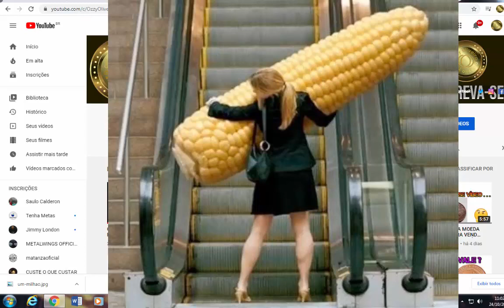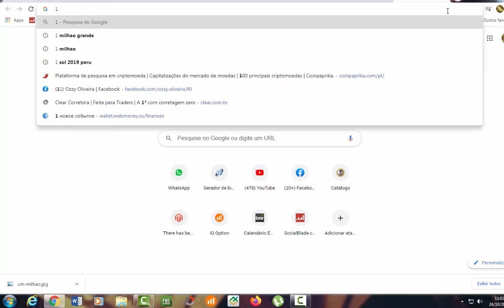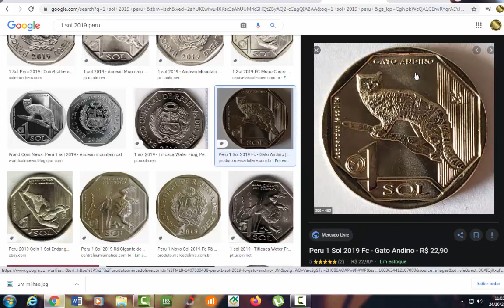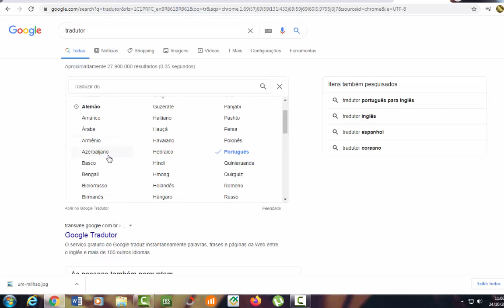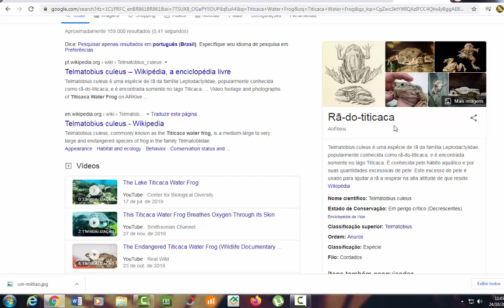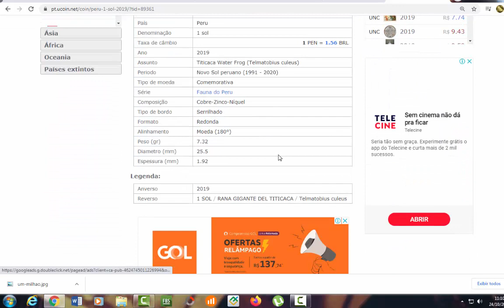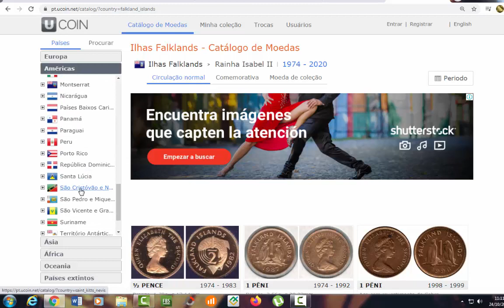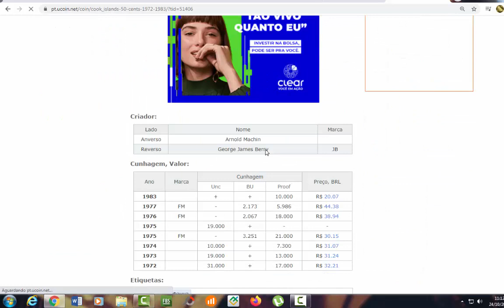QUANTO VALE 1 SOL PERU ( ano 2019 Rã do titicaca)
QUANTO VALE 1 SÓ PERU ( ano 2019 Rã do titicaca)
Peru 1 sol, 2019
Titicaca Water Frog (Telmatobius culeus)